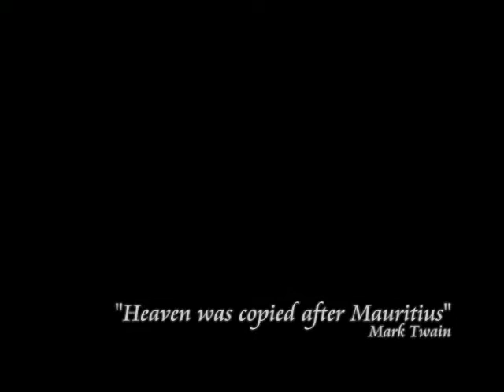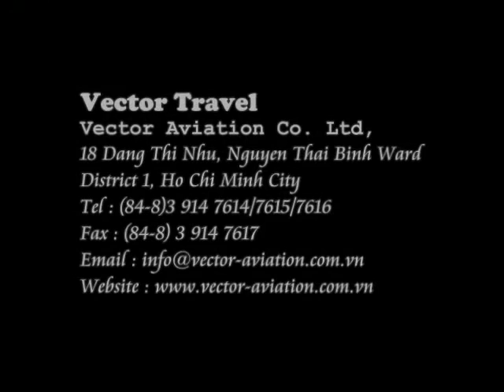Mauritius - The Origin of Heaven